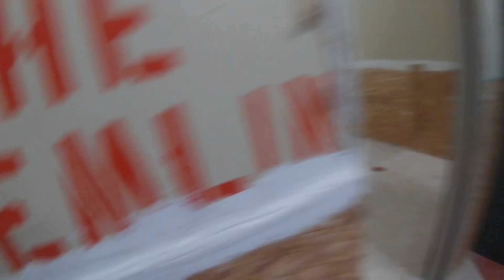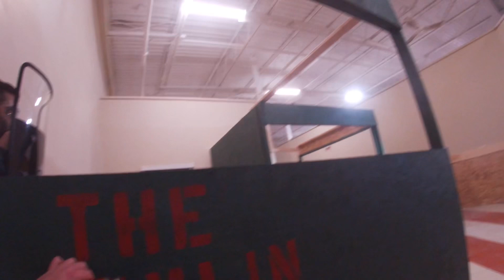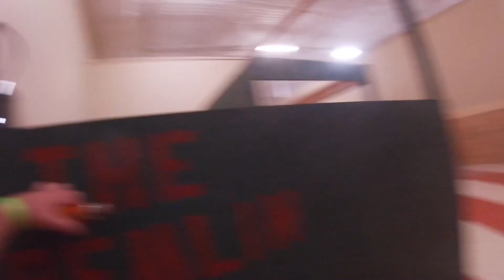Search & Destroy | MK Airsoft Willard Gameplay